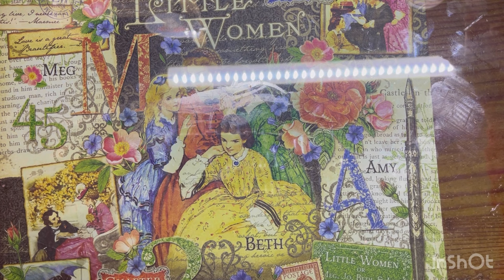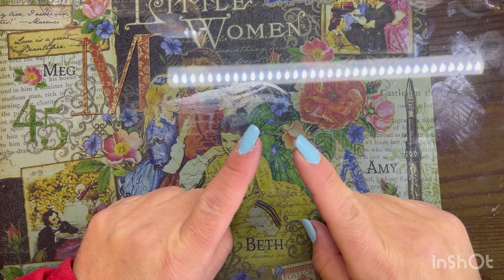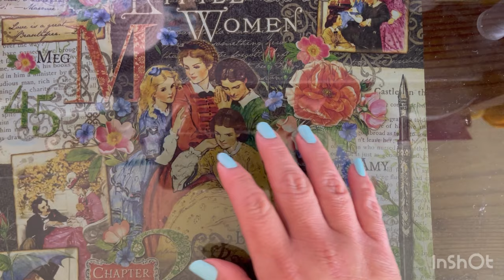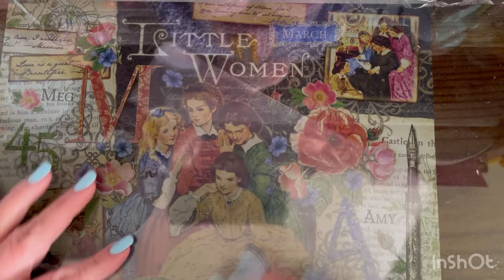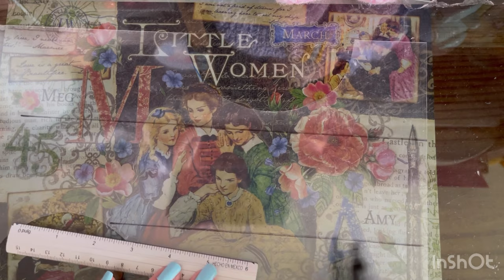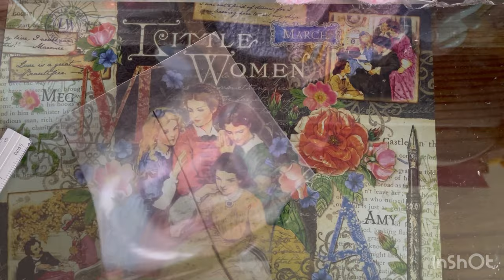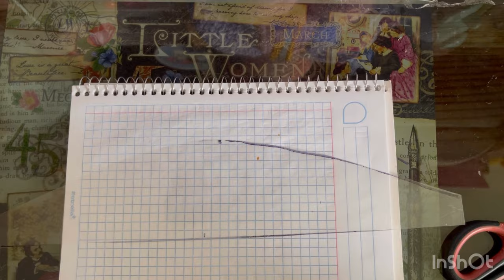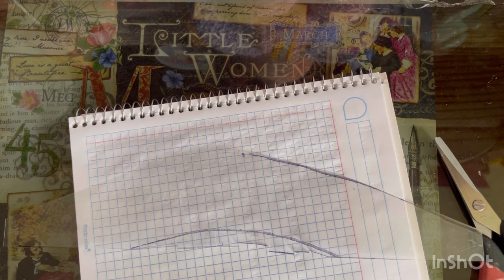Hermana de Anastasia amigurumi paso a paso tutorial crochet (subtítulos)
Tejeremos Hermana de Anastasia amigurumi paso a paso tutorial crochet (subtítulos)

Utilizaremos estambre angorita  en colores : rosa, lila, blanco, carne
Cadeneta café
Cristal dorado, rosa con plata, lila con plata

También usaremos gancho del número 3 y 2.5

Botones negros y pedrería